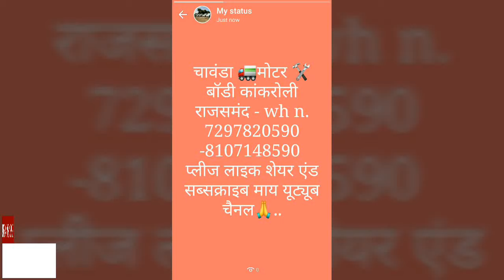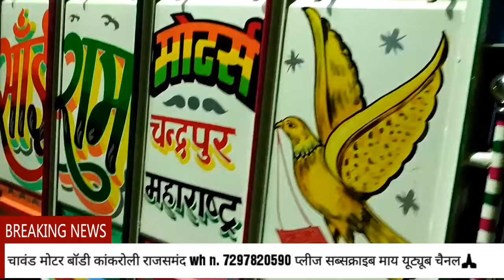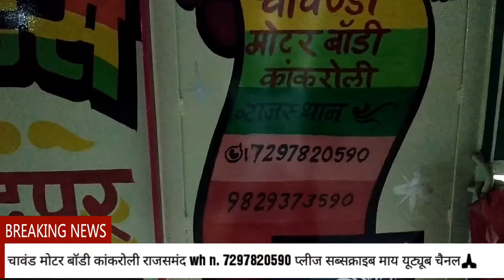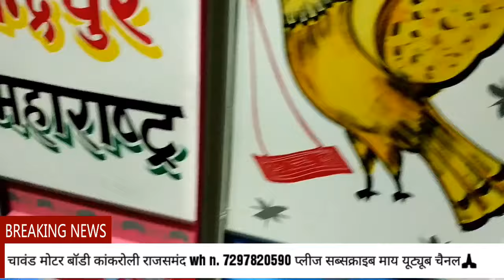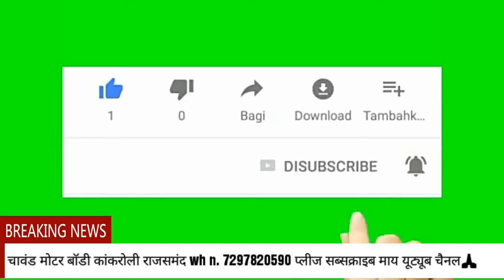#2020 no.1 pickup body Maharashtra 👑queen - wh n. 7297820590